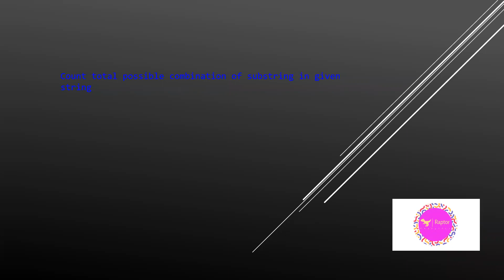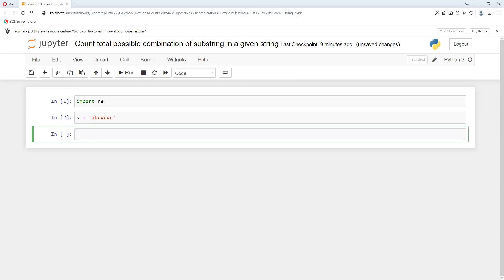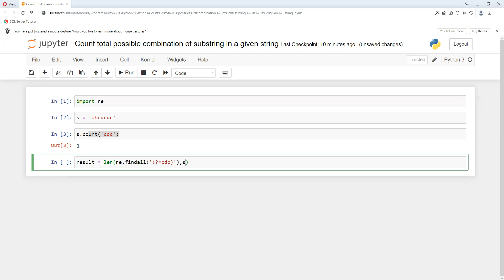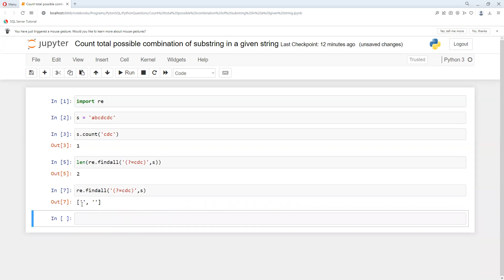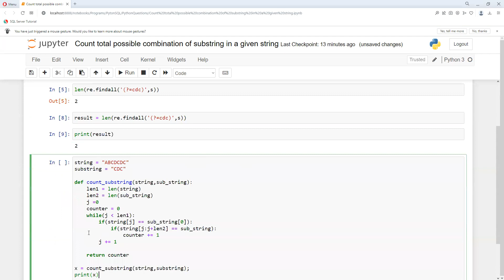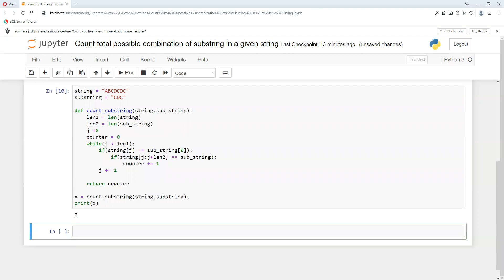Count total possible combination of substring in a given string